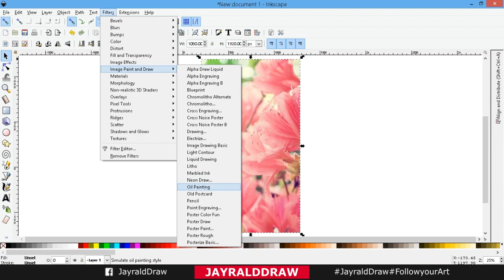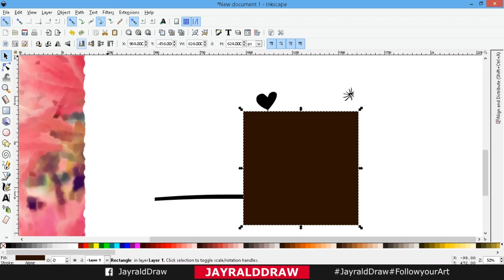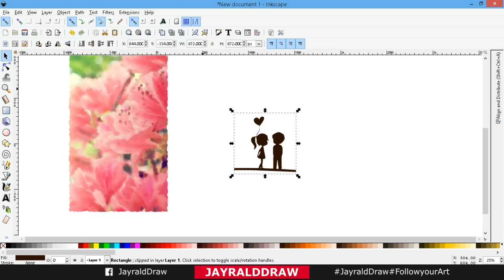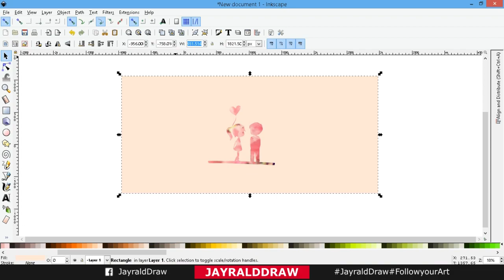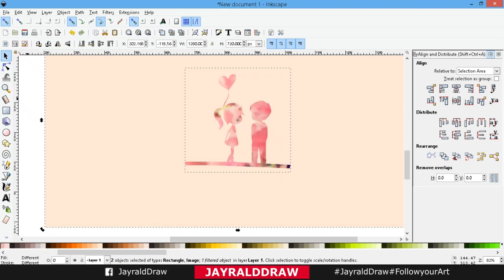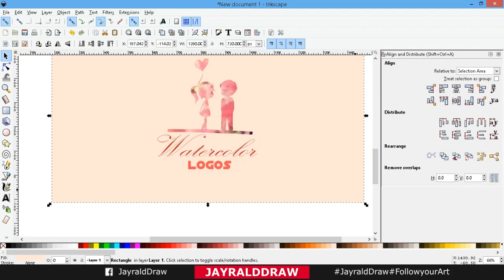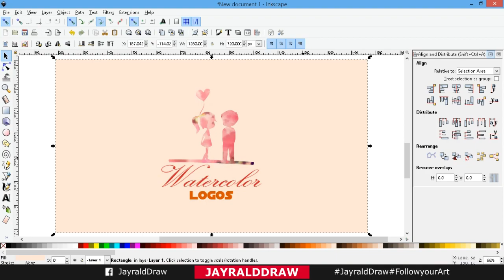Watercolor Logo Design| (How to Draw a Watercolor Easy) Inkscape Tutorial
How to Draw a Watercolor Logo Design in Inkscape

Sa videong 'to, makikita ninyo kung papaano gawin ang Watercolor Logo Design gamit ang Inkscape, Sa example na 'to, ay maari kayong gumamit ng iba pang sample image na nais ninyo, na mas babagay sa inyong Design. Ang technique ng Design na ito ay, nasa video.  Kaya seatback, relax and enjoy! Thank you :)

Please Visit my FB page: JayraldDraw

6 Cool tips:
1. Hold Ctrl Keys, When you want to rotate it in the same place.
2. Use Ctrl+D to duplicate
3. Use F7 for pick color
4. Use space, When more than 1 copy, its like a stamp (just select your shape/object hit space, Whenever you want to stamp it)
5. Hold Ctrl+Shift key to have the equal size.
6. Use Grids to make your Rectangle or patterns align.